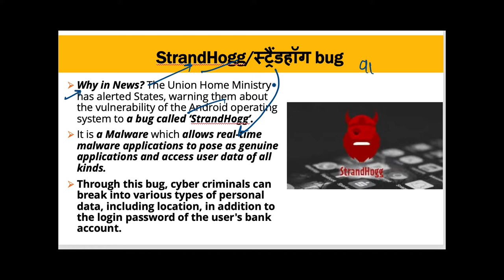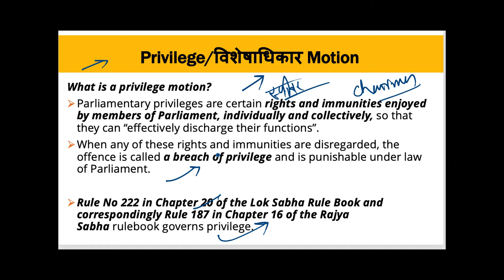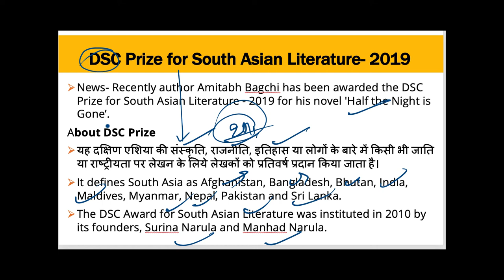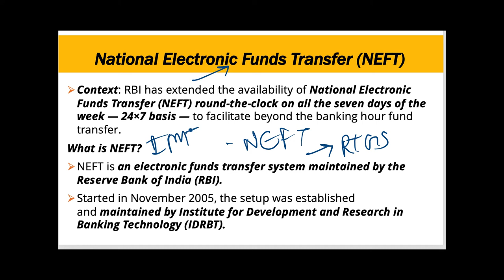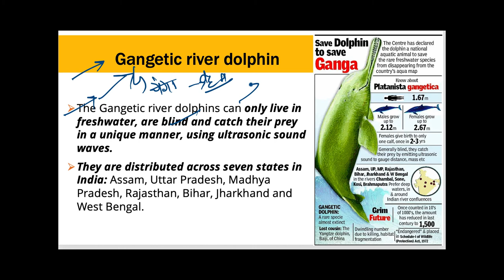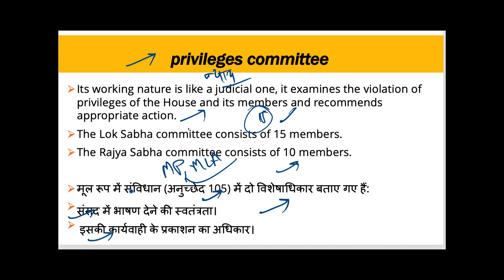18 December 2019, हिन्दी Prelims Updater Series, Indian Express, PIB, Yojana UPSC, CSE, IAS